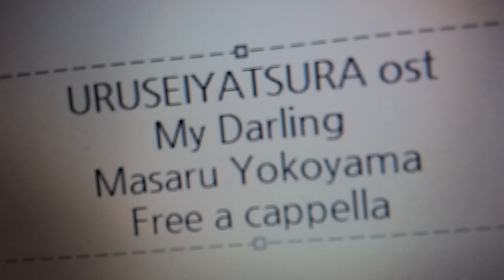うる星やつら OST - My Darling - 横山 克 Free a cappella フリーアカペラ